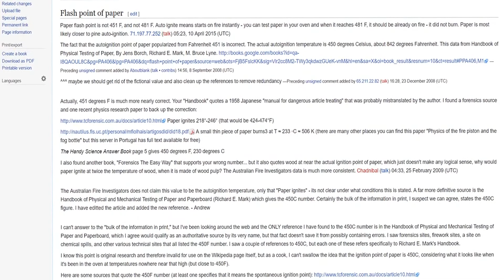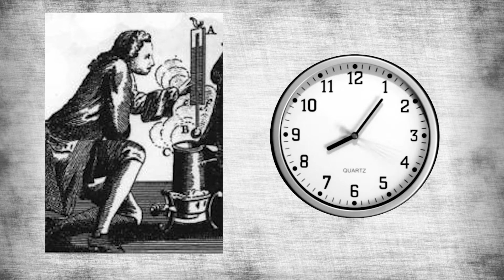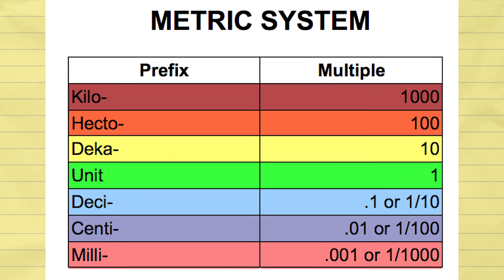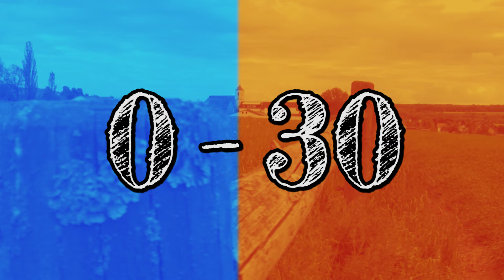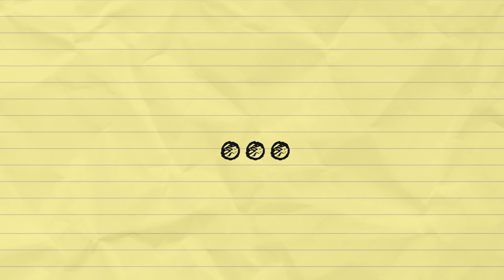Celsius v Fahrenheit - Notepad Ep. 2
Hey guys, Sorry it's so late. Being ill really sucks when you want to produce content. Stuff takes longer to record and editing takes more out of you. But I hope you enjoy the video regardless :) I think a lot of my audience is American and hopefully, they'll agree with me. But I also accept that I will likely be in the minority. But hey everyone will have their own opinion about which is The Superior Temperature Scale